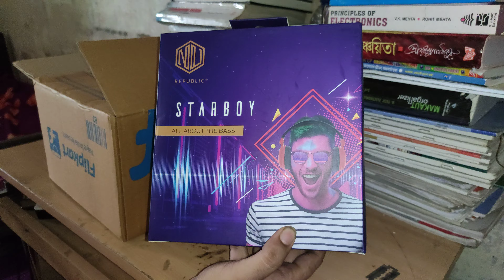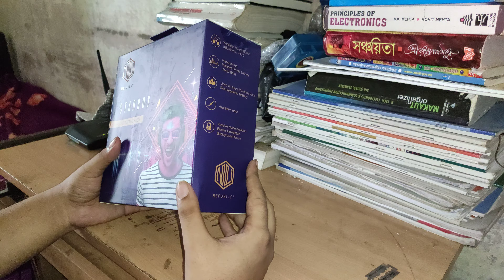Nu Republic Starboy partial unboxing